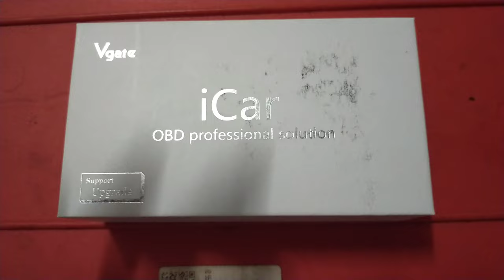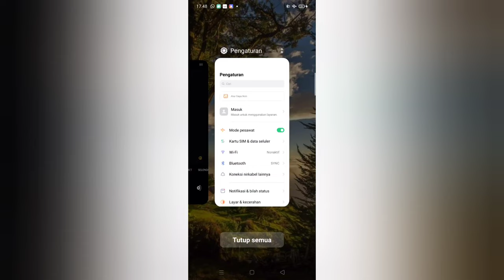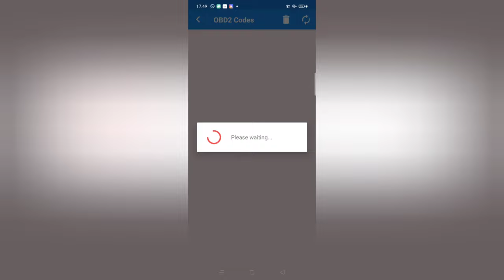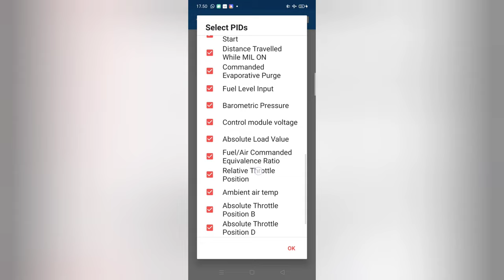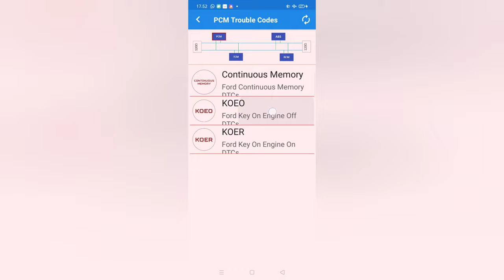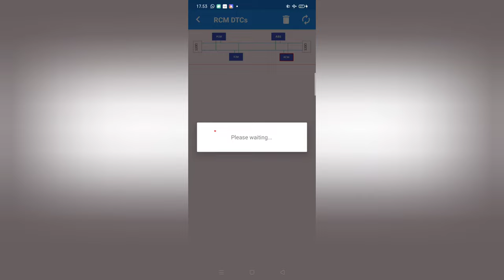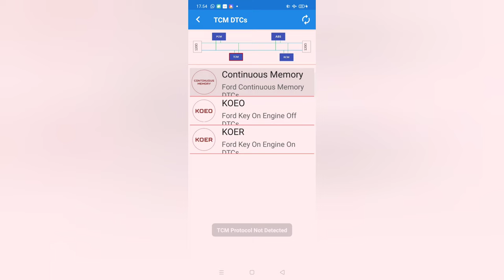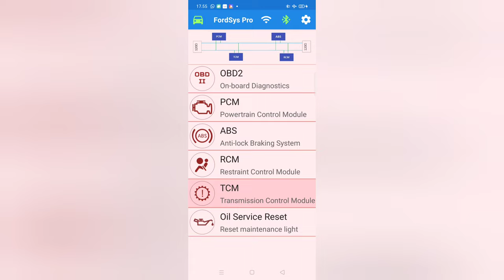ELM327 OBD-OBD II Vgate Icar II - Fordsys Pro